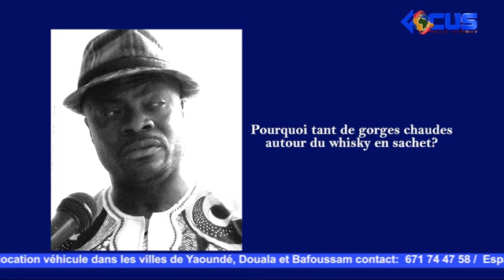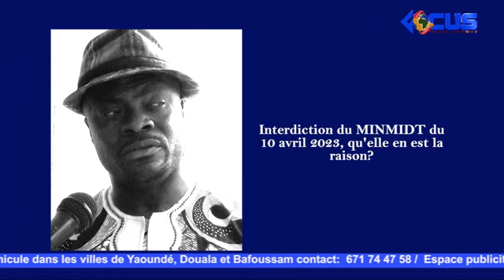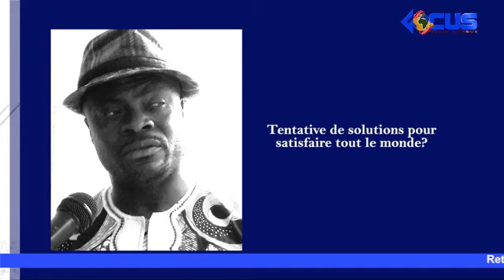FACE CAMERA PRINCE MPONDO~1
Comment comprendre l'interdiction de la vente des whiskies en sachet.